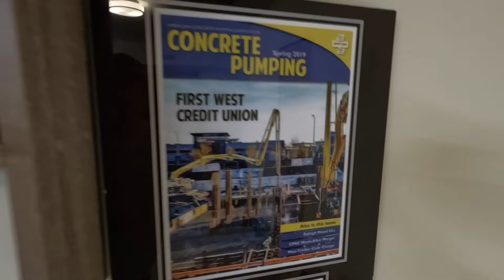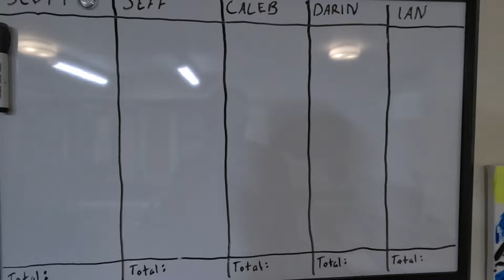Concrete Pumping PRIME-OUT CHALLENGE!!!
Follow us along in our most industry relevant challenge yet! Who will win??? or more importantly, who will be the first to lose??? 🤔🤔🤔